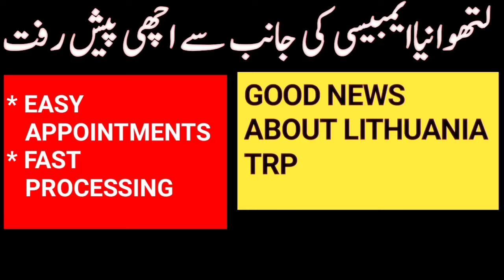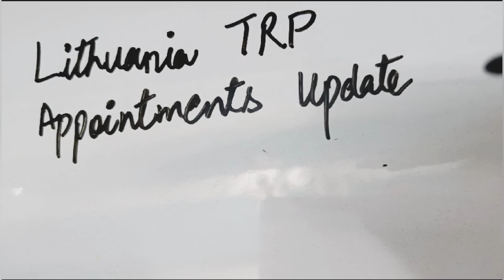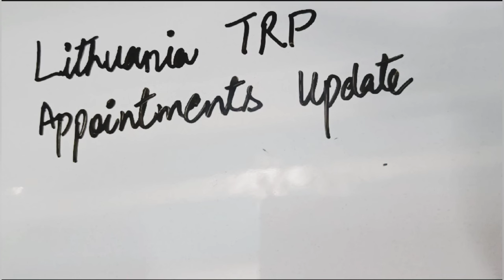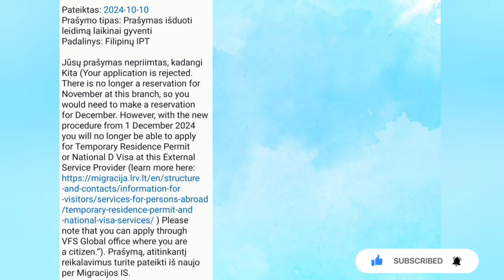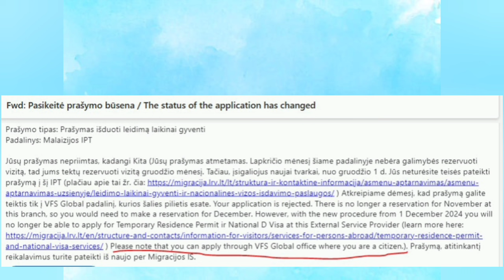Lithuania Embassy TRP Appointments Update | Lithuania Work Visa Update